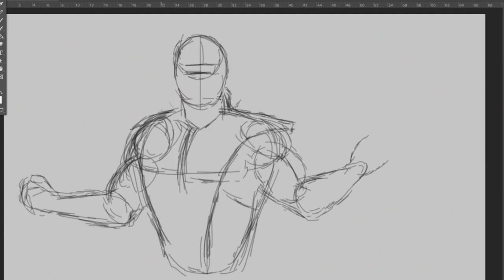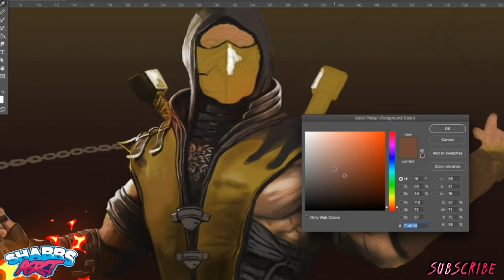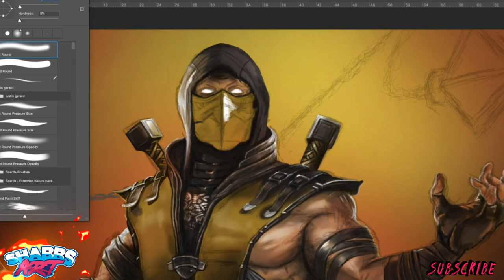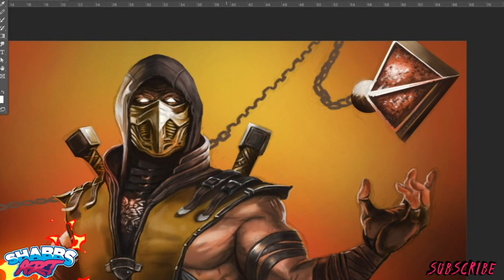MORTAL KOMBAT SCORPION FAN ART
MORTAL KOMBAT SCORPION FAN ART! Here's a 7 hour painting of Scorpion from Mortal Kombat Legends: Scorpion's Revenge condensed into 4 minutes.

Painting Software - Adobe Photoshop CC 2020
Editing Software - Adobe After Effects CC 2020

I loved this animated movie. If you saw it, what are your thoughts?

F🐱  Follow me on shabbsart as you can watch my illustration and animation journey:

Song Information:
Artist: Epic Trailer Music UK
Title: Mortal Kombat EPIC Orchestral Cover